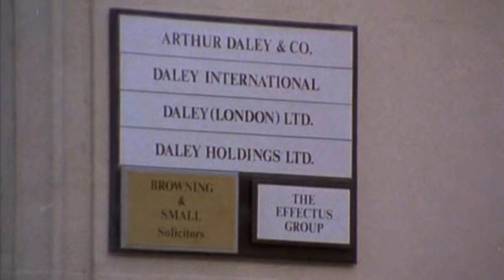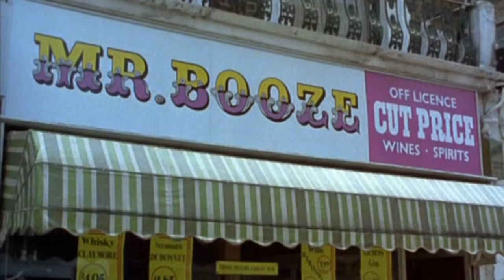Minder 80s TV (1979) SE1 EP5 - Bounty Hunter